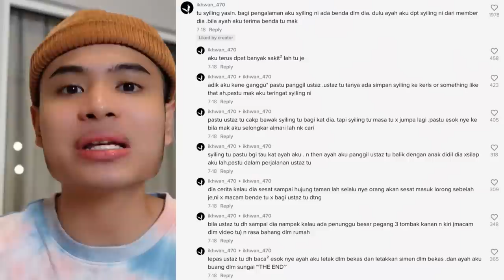NOURROR❗️| DUIT SYILING UNTUK KE ALAM BUNIAN😳| DUIT SYILING YASSIN😱| KORANG ADA?!!!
JANGAN SKIP IKLAN YE GUYS HEHEHEH TQSM